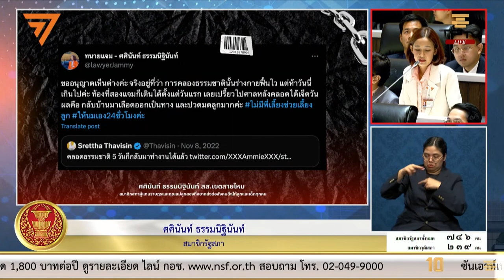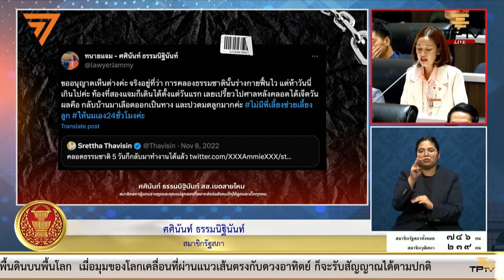‘ศศินันท์’ อภิปราย นโยบายสวัสดิการเด็กเล็ก สิทธิ์ลาคลอด l 12 ก.ย. 66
12 ก.ย. 66 ศศินันท์ ธรรมนิฐินันท์ ส.ส. พรรคก้าวไกล อภิปราย นโยบายรัฐบาลที่เกี่ยวกับสวัสดิการเด็กเล็กและสิทธิ์ลาคลอด
“ประเทศไทยลาคลอดได้เพียง 3 เดือน การจะให้นมลูกนานกว่านั้น ต้องเป็นภาระของแม่ ดิฉันคือคุณแม่ลูก 2 คนหนึ่ง ที่เคยมีประสบการณ์เหล่านั้น การจะให้นมลูกนอกบ้านเป็นเรื่องยากลำบาก สุดท้ายก็ต้องให้นมผงลูก สิ่งเหล่านี้ควรเป็นสวัสดิการพื้นฐานที่รัฐมีให้กับประชาชน ในการปกป้องทรัพยากรมนุษย์ที่เป็นสิ่งสำคัญที่สุดของประเทศนี้ นอกจากนี้การลาเลี้ยงดูบุตรของคุณพ่อก็เป็นเรื่องสำคัญ มีงานวิจัยมากมายบอกว่า หากพ่อมีเวลาช่วยดูแลลูกได้มากเท่าไหร่ ความสัมพันธ์ของครอบครัวก็จะดีขึ้นมากเท่านั้น ลดโอกาสการเกิดภาวะซึมเศร้าหลังคลอดของคุณแม่ และลดอคติเกี่ยวกับบทบาททางเพศด้วย”
ศศินันท์ ยังชี้ให้เห็นว่า ประเทศไทยยังขาดแคลนศูนย์เด็กเล็ก ศูนย์เด็กอ่อน ทำให้เด็กจำนวนมากต้องถูกส่งออกไปต่างจังหวัด อยู่กับปู่ย่าตายาย เพราะรัฐไม่มีการสนับสนุนในการดูแลเด็กในช่วงวัยนี้ เรื่องการลาคลอด 6 เดือน ไม่ใช่เรื่องใหม่ ปัจจุบันข้าราชการหญิงสามารถลาคลอดบุตรได้แล้ว 98 วัน โดยได้รับค่าจ้างเต็ม และหลังจากนั้นอีก 90 วัน สามารถลาคลอดได้ โดยได้อัตราเงินเดือนร้อยละ 50 รวมวัน ลาคลอดประมาณ 188 วัน หรือประมาณ 6 เดือน ส่วนข้าราชการชาย สามารถลาเพื่อเลี้ยงดูบุตรได้ 15 วัน
“แต่หากไม่ใช่ข้าราชการ ยังคงลาคลอดได้เพียง 3 เดือน และไม่มีการลาเพื่อเลี้ยงลูกของพ่อ ความเท่าเทียมทางกฎหมายต้องเกิดขึ้นในกรณีนี้  จึงอยากฝากไปยัง นายกรัฐมนตรี รัฐมนตรีว่าการกระทรวงแรงงาน รัฐมนตรีว่าการกระทรวงสาธารณสุข และรัฐมนตรีว่าการกระทรวงพัฒนาสังคมและความมั่นคงของมนุษย์ ดำเนินการเรื่องนี้ด้วย”